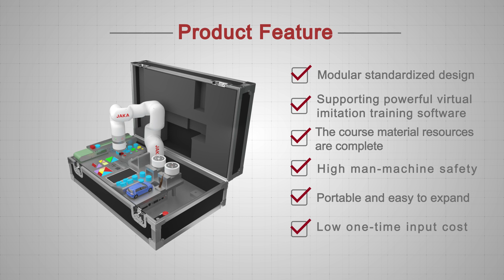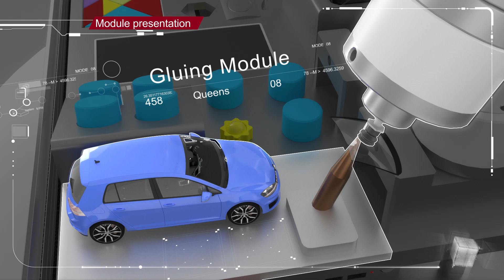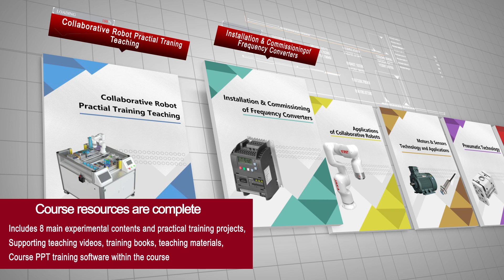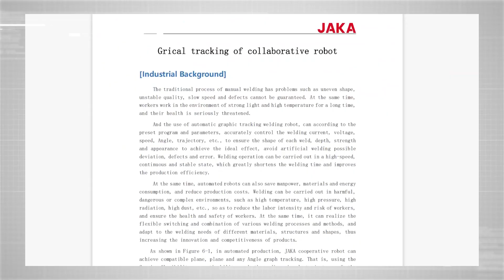🤖12 Modules | Let’s Explore Portable Education Training Workstation!🔍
🎒12 Modules & Portable! The Education Training Workstation adopts a modular standard design and is equipped with virtual training software.
🔍Vision Module,
🔍Robotic Quick-Change Module
🔍Graphical Trajectory Module
🔍Drawing Module
🔍Gluing module
🔍Handling Module
🔍Puzzle Module
🔍Conveying Module
🔍Assembly Module
🔍Fixture Module
🔍Assembly Plane Storage Module
🔍Puzzle Plane Storage Module